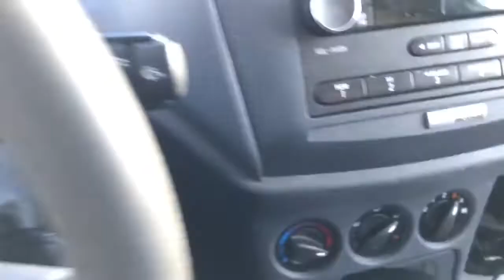Deep freeze in Edmonton Alberta di ko kinaya lamig.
Share ko lang mga idol kung ano ang buhay dito sa Canada pag winter. Tinatayang aabot hanggang -50 ang temperatura sa mga susunod pa na araw kaya kailangan ng ibayong pagiingat upang maging ligtas.